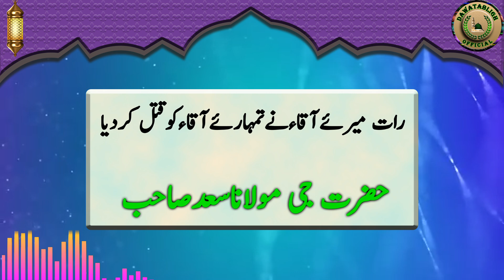raat meray aqqa nay tumharay aqqa ko qattal ker dia maulana saad sahab